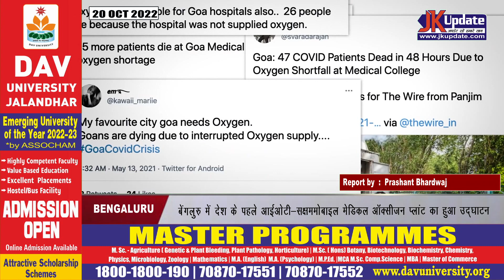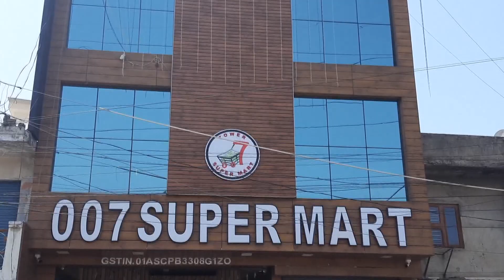Country's first IoT enabled mobile medical oxygen plant inaugurated in Bengaluru